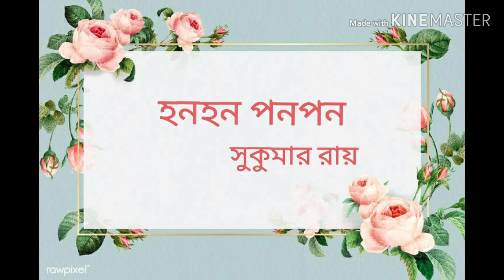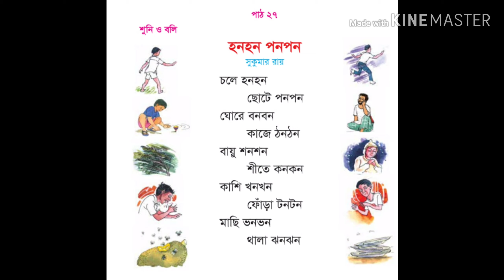One ।। Bangla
Prepared by-
Samina Mahjabin
SARA International School